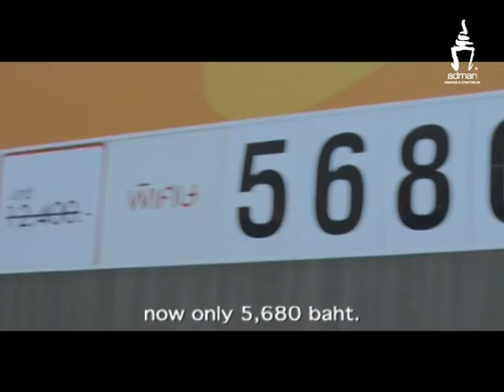Adman Awards 2011 - Tricky Dad/Tricky Couple